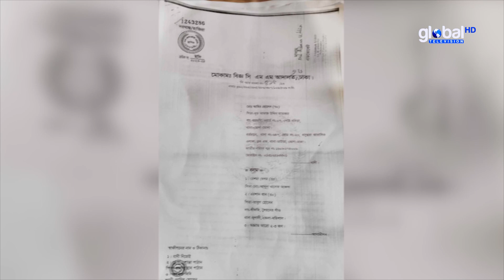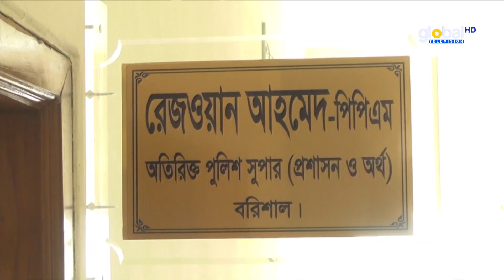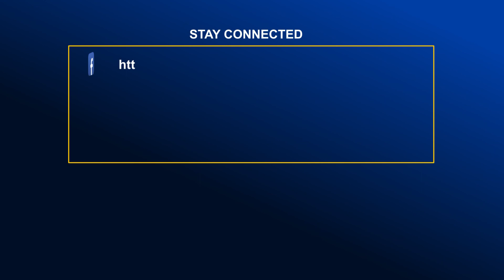প্রেম,বিয়ে-ডিভোর্স-প্রতা.র.ণায় নে.শা ও পেশা বরিশালের রেশমার | Global TV News